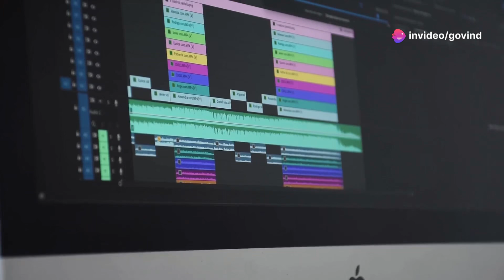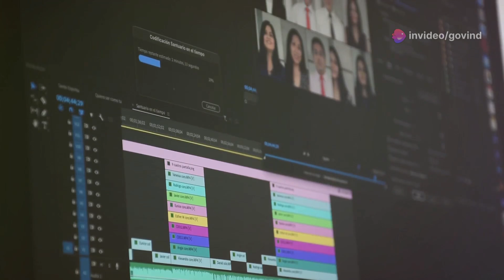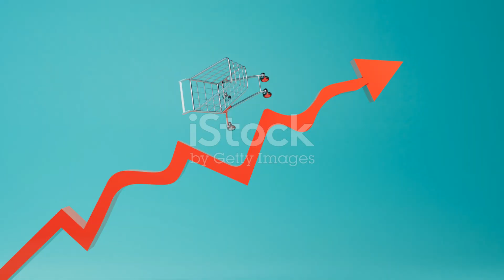How to increase YouTube watch hours ?